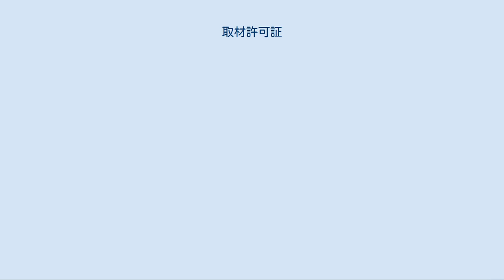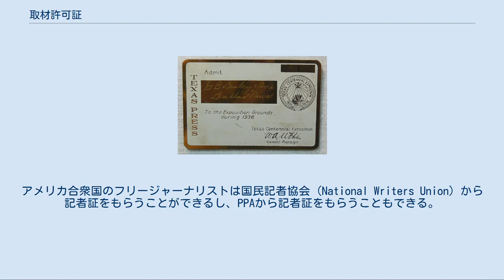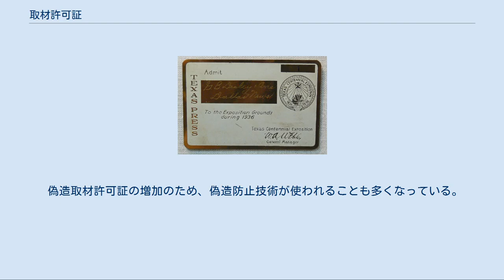取材許可証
テキサス100年記念博覧会で使われた取材許可証 取材許可証（しゅざいきょかしょう、英語: press pass）とはジャーナリストに与えられる取材上の証明書。
記者証、取材証と呼ばれることもある。
 取材許可証を発行する機関は大きく3つに分けられる。
警察などの役所によるもの、各種催しの主催者が発行するもの、報道機関によるものである。
取材許可証によって効力に違いがあるので、1人の記者が複数の取材許可証を持つ場合もある。
取材許可証の効力の大小は、その発行元によって異なり、場合によっては法的な特権がある場合がある。
 なお、身分証明書でもある記者証と、入場許可証である取材許可証とは厳密には異なる。
 アメリカ合衆国では、市、郡、州などの地方警察が取材許可証を発行する。
そのような取材許可証があれば、公務に支障を与えない限り警察や消防の立入禁止の線のなかに入ることが許される。
 警察からの取材許可証を受けるには審査がある。
面接が必要な場合もある。
警察からの取材許可証が与えられるのはニュース速報を行う記者に限られる。
編集者、編集委員、フリーランサー、ブロガーに与えられることは少ない。
警察から出される取材許可証は政府記者会見などでは通用せず、あくまでも災害などで臨時に設けられた立入禁止区域に入るためのものである。
 取材許可証に加えて、取材のための駐車許可証が与えられることもある。
レポーター、カメラマンなどに与えられることが多い。
アメリカ合衆国には「居住者のみ許可」の駐車地帯があるが、そこに駐車することができたり、パーキングメーターの費用が免除される場合もある。
ただし、この駐車許可証があればどこに駐車してもよいわけではない。
 1900年のウィリアム・ジェニングス・ブライアンの講演会で発行された取材許可証 見本市、フェスティバル、スポーツイベント、各種の表彰式などで発行されることが多い。
記者バッジの形で与えられることも多い。
イベントの主催者にとってもマスメディアの取材は歓迎されることが多いので、特権が与えられることが多い。
通常、取材許可証を得るためには事前の申し込みが必要である。
その際に、過去の発表資料（執筆実績を証明するもの。記者の署名入りで掲載された複数の記事の提出を求められることが多い）や、報道機関発行の推薦状が必要な場合もある。
記者以外に許可証が与えられることは少ないが、審査に通ればブロガーに与えられることもある。
見本市などでは、取材許可証と共に取材資料が送られてくることもある。
取材許可証を与えられた者は要人へのインタビューが認められたり、特別な部屋（プレスルーム）を与えられることもある。
 なお、イベントに出演する芸能人の肖像権・パブリシティ権管理上の問題や、イベントコンパニオンを撮影しようとするいわゆるカメラ小僧への対策等の理由で、カメラマンに対しては通常の取材許可証とは別の撮影許可証を発行し、撮影許可証のない者についてはジャーナリストであっても撮影を拒否することがある。
 スポーツ競技や学校行事などのために取材許可証が発行されることもある。
自由に取材ができる取材許可証である場合もあるし、そうでない場合もある。
最前列の観客席を与えられたり、専用の部屋（プレスルーム）が用意される場合もある。
スポーツ競技の場合には、スタジアムのすぐそばで発行されて、記者席を利用する権限が与えられることが多い。
記者席の費用は一般入場者から徴収した料金で賄うことになるので、発行される記者席の数はそのイベント次第である。
 一般に対して非公開の行事にも取材許可証が発行されることがある。
ただし、公開行事に比べると取材許可証が与えられる条件が厳しく、その分野の専門記者などにのみ与えられることも多い。
 ウィキニュースが発行した取材許可証 報道機関自身が記者証を発行する場合がある。
このような記者証には法律上の特権は無いし、イベントへの入場証の代わりにもならない。
あくまでも身分証の一種にすぎない。
 イギリスではイギリスプレスカード協会の会員が全国標準の記者証を発行している。
その会員である定期刊行物協会 (Periodical Publishers Association) (PPA)は、「報道記者であるためには誰の許可も要らないが、この証明書があれば必要に応じて自分が報道記者であることを説明できるので便利である」と説明している。
アメリカ合衆国のフリージャーナリストは国民記者協会 (National Writers Union)...